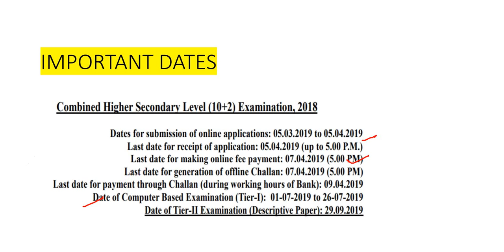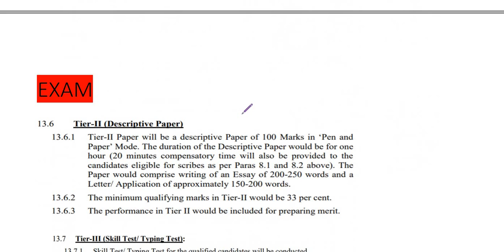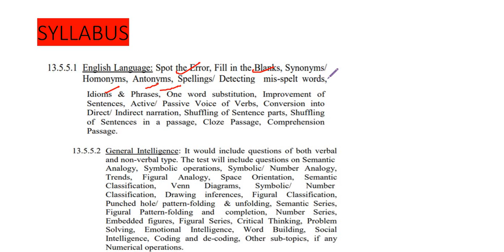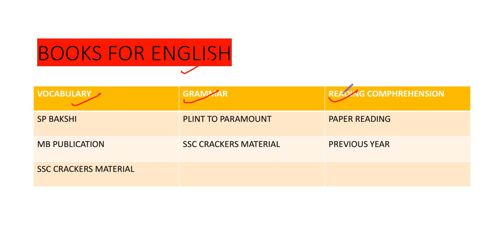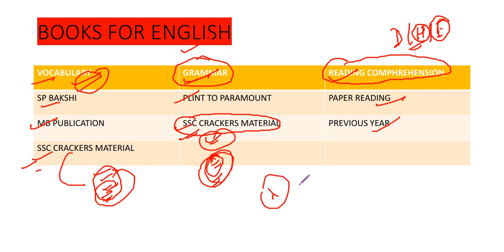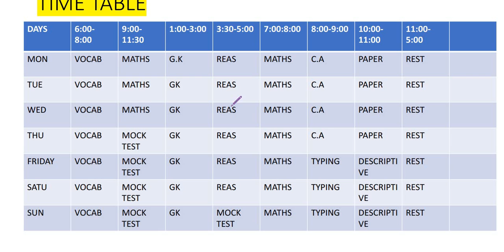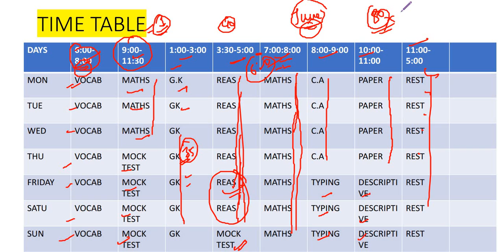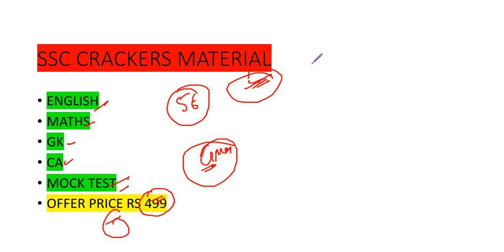SSC CHSL 2018-19 80 DAYS 100% SELECTION STRATEGY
SSC CHSL 2018 strategy